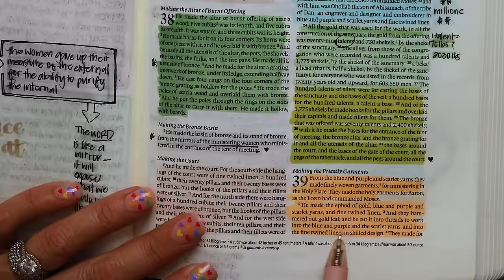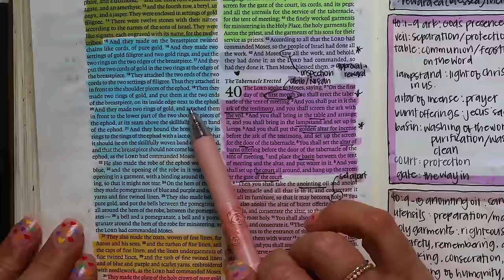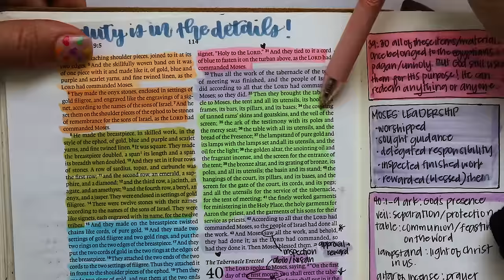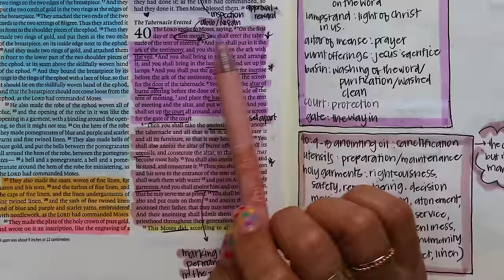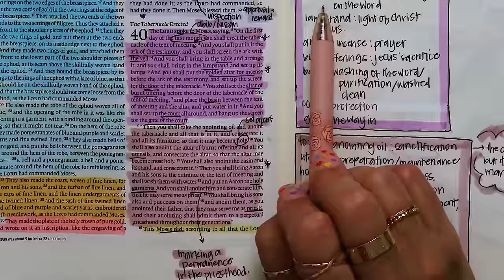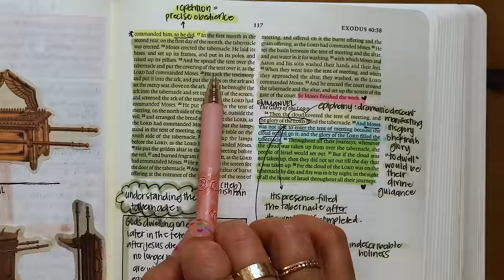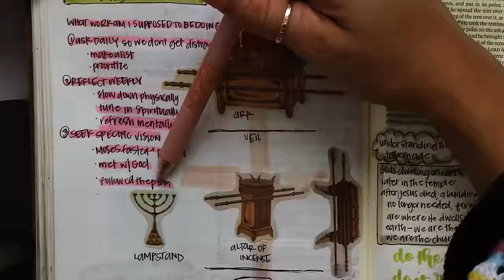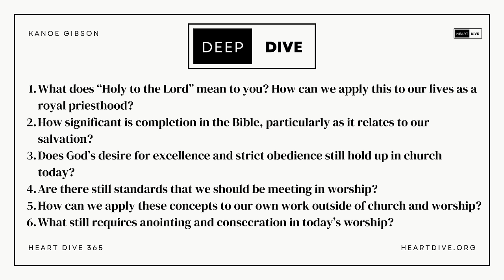Day 043 Exodus 39-40 | Daily One Year Bible Study | Audio Bible Reading with commentary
Welcome to Day 043 of Heart Dive 365, where we are diving heart first into the Word of God! Today we are reading and studying through Exodus 39-40.

⚡Today’s Notes⚡

Kanoe Gibson Nitta
11700 W. Charleston Blvd. #170-363

0:00-3:02 Intro and prayer
3:02-12:38 Exodus 39
12:38-24:49 Exodus 40
24:49-29:28 Prayers